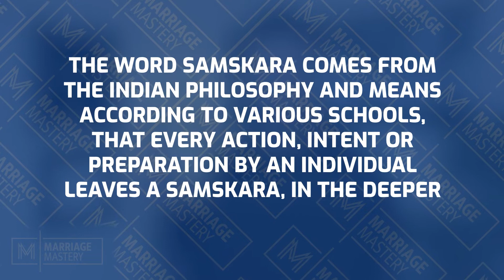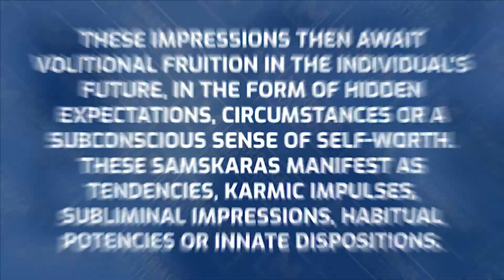5 Relationship Habits That Are Surefire Ways to Ruin Your Love Life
I am sure it's frustrating fighting with your wife or girlfriend and they just won't listen? You often end up regretting what you say, you hurt each other and you begin to question the longevity of your relationship. Today you are going to learn the 5 mistakes that men make during conflict and conversation with their wives or girlfriend, which will only guarantee to push her away further.